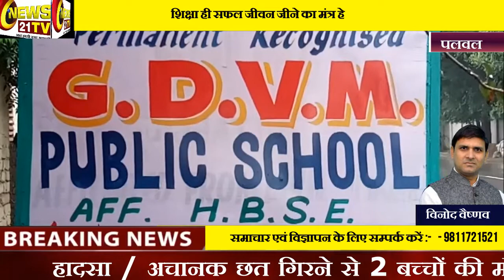शिक्षा ही जीवन | प्रिंसिपल अनिल कुमार शर्मा | GDVM Public School Dhatir पलवल